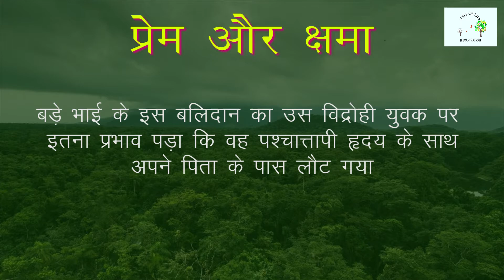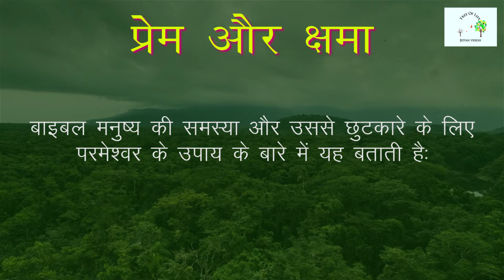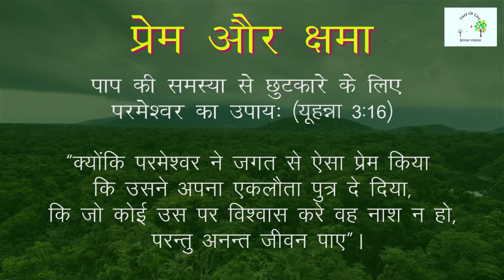जीवन वृक्ष - 164 ; प्रेम और क्षमा (एक हृदय स्पर्शी कहानी)